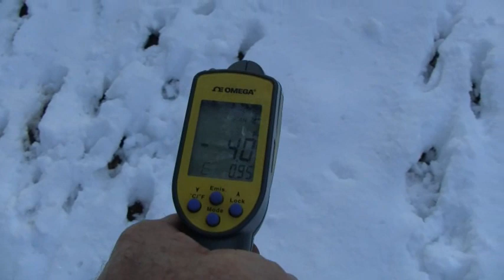Aquaponic Greenhouse in the Snow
This video shows the Passive Solar Aquaponic Greenhouse under 7 inches of snow. Night time temps have dropped to single digits, and with clear, dark, night skies, the snow surface temp has been as low as minus 20 F. (-20F). Keeping things warm has required burning some propane as lettuce can only tolerate down to about a leaf temperature around 29F. This also shows how the shape of the plastic covered roof sheds snow.

Snow was already sloughing off in the middle of the night after accumulating about 7 inches. Things were actually warmer inside on the coldest nights, due to the snow cover, which eliminated radiation losses to dark sky. Pointing IR thermometer toward the sky shows off scale negative values below -70F. Yes, that's negative 70 F. sky radiation temp, not air temp, as those are two very different things.

rt